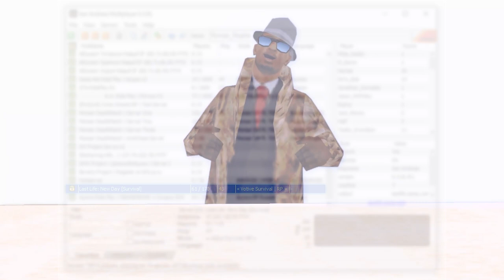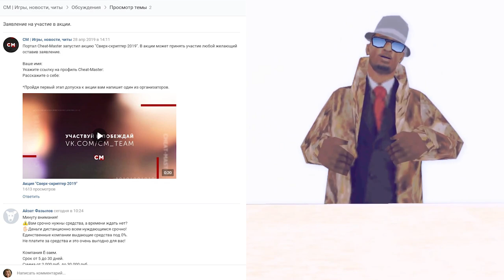Боты на Aurora RP, ОТКРЫТИЕ Last Life и Cheat-Master в GTA SAMP | СампNews 17